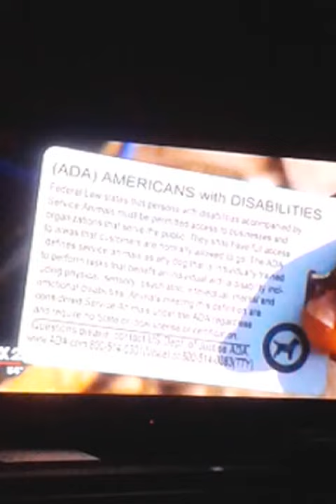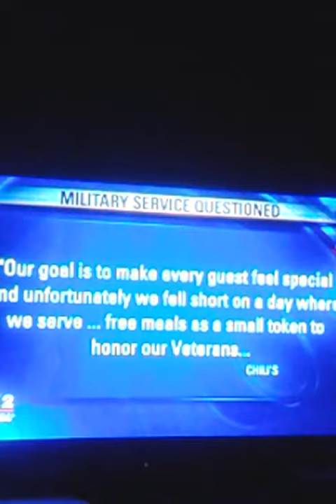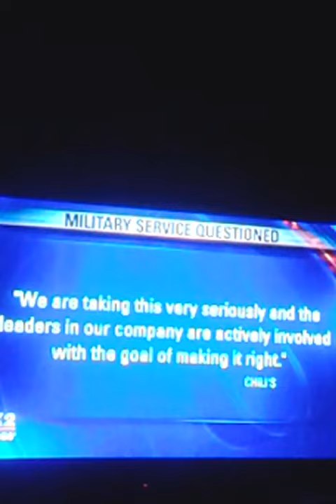ARMY VET DENIED FOOD AT CHILI'S CUS HE WAS BLACK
THIS MAN SAYS CHILIS TOOK HIS FREE FOOD BACK FROM HIM CUS HE'S BLACK